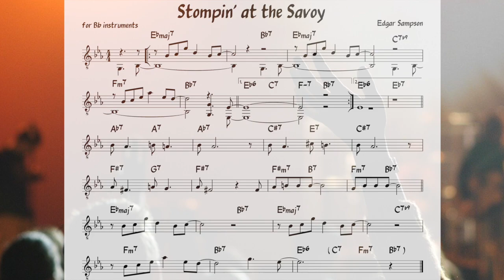Stompin' At The Savoy (Sampson..) Backing track + score for Bb instruments